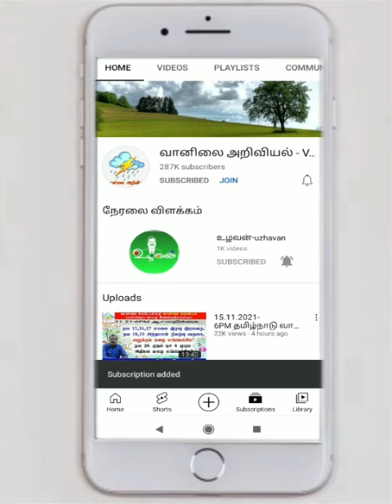இந்திய வானிலை வட மாநில காற்றுடன் இடிமழை. எங்கே?எப்போது?